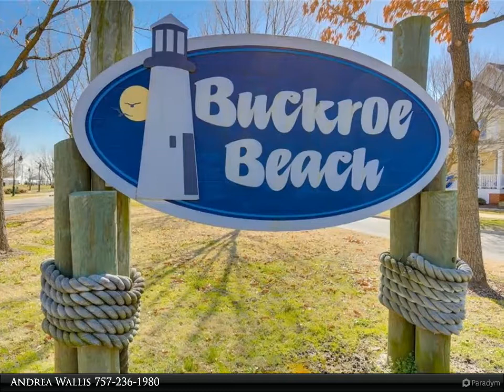Homes for Sale - 124 N First Street, Hampton, VA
Beach living at it's best. Beautiful Buckroe Beach just minutes away. Great views from this condo of the Chesapeake Bay. Shows great, bright and airy with new carpet and paint. Sit on your balcony and enjoy the views. A great community with pools. Enjoy the wide beach, farmer market, jet skiing and more. Large 2 car garage. A must see!

1 full bath, 2 half bath

Andrea Wallis
Berkshire Hathaway HomeServices Towne Realty